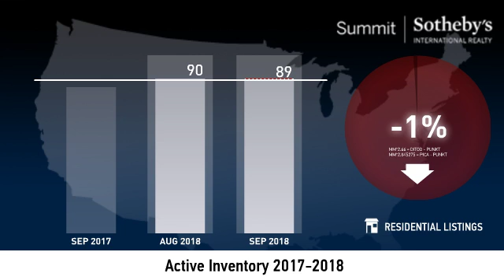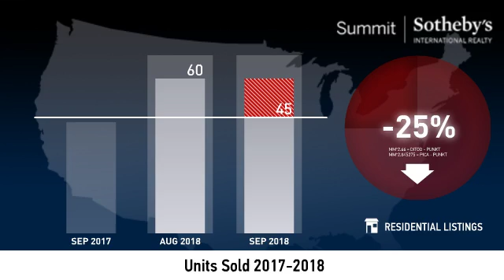Murray - 84107 - October 2018 Real Estate Market Update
Real estate is local, which is why we offer you current and historical data from our local Park City MLS to produce detailed, highly visual and easy to interpret videos that clearly demonstrate market trends for Murray - 84107.